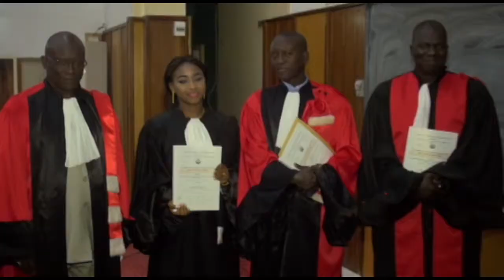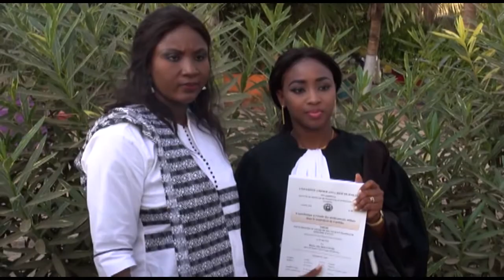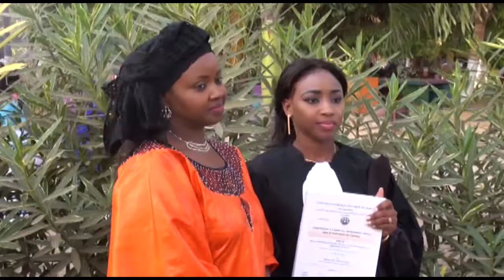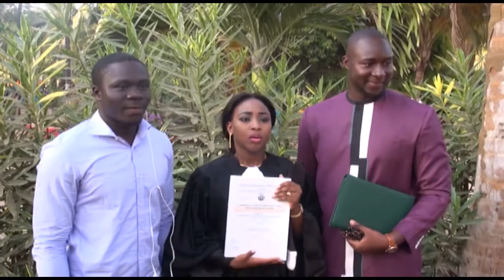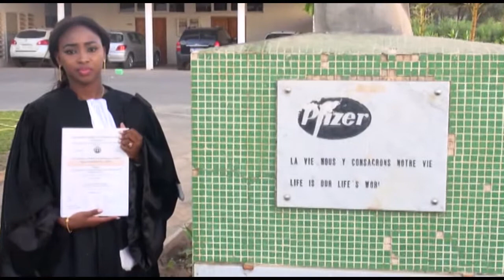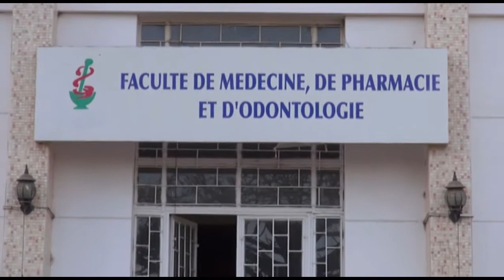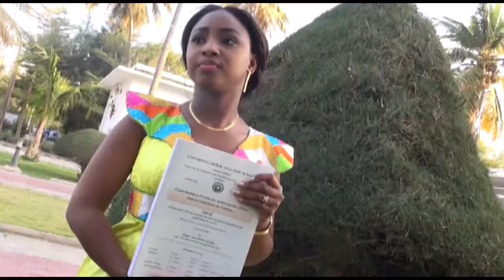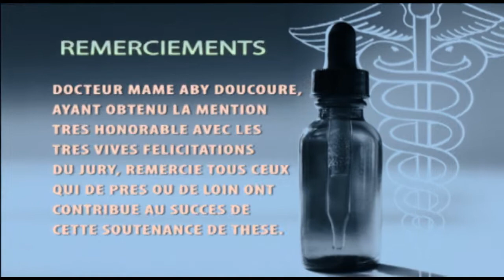THÈSE ABY DOUCOURÉ: CONTRIBUTION A L'ETUDE DES MÉDICAMENTS UTILISÉS DANS LE TRAITEMENT DE L'ASTHME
THÈSE MAME ABY DOUCOURÉ: CONTRIBUTION A L'ETUDE DES MÉDICAMENTS UTILISÉS DANS LE TRAITEMENT DE L'ASTHME